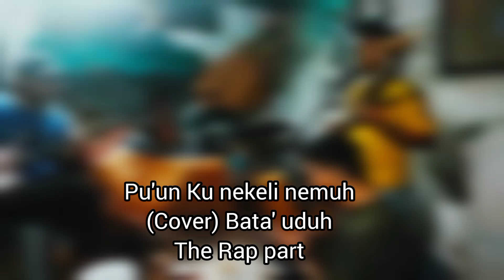Pu'un Ku nekeli nemuh(cover) Rap Part by Bata' uduh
keburi deh negkuh
do iko na meraruh
yamu sinih niat neh kuan Lun beken
do iko Tukang dai Dita nier patinmuh
lutep inan kereb awamuh ruen ngeraga

aleg metelang niat
aleg baleso
inan kereb ruen ngeraga
lutep inan Luk do ngenait nemuh
lutep inan Luk melun do ngenait nemuh